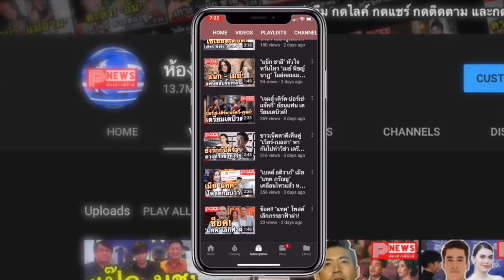ห้องข่าวพีนิวส์ | ไป่ ทาคน เปิดลุคหลังสึกใหม่ สกินเฮดกร๊าวใจ หล่อไม่ไหว แฟนคลับกรี๊ดรัวๆ